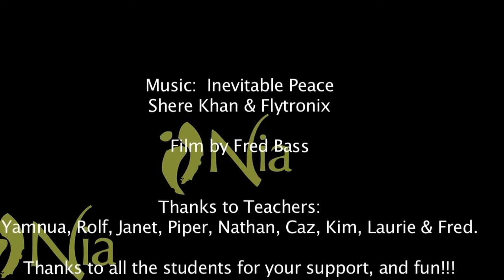Friday Night Monthly Nia Jam, September 2012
From: Fred Bass

Another sampling of just some of the fun at our Monthly Nia Jams at Step In Studio!!! Check it out here, and then try the real thing, happening somewhere near you!!!